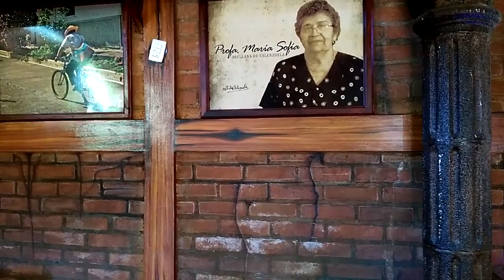Restaurante La Villa San Francisco en Gotera